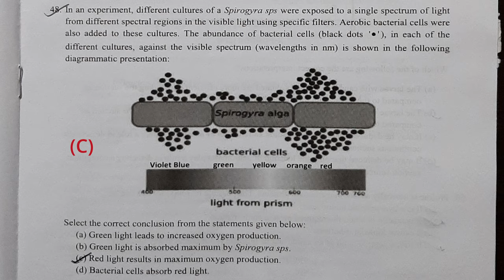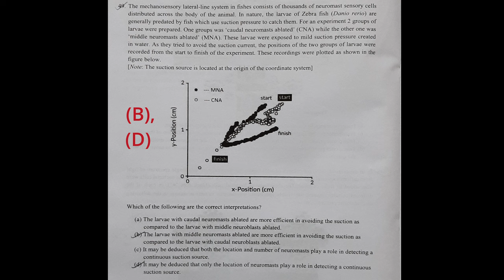NSEB 2023 ANSWER KEY | IAPT | OLYMPIAD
Guys, this answer key is acc. to the information I had and I have gone through each and every question thoroughly and some are not even clear to me so I am not commenting on that and
Please consider the answers acc. to the RED TEXT and not the tick mark or cross.

Things I use:

NCERT class 12 books
Pen holder

Macbook keyboard cover
Macbook cover

Headphone Jack Adapter
Green screen stand

We will get back to you soon.

nseb 2023 answer key
nseb 2023
nseb 2023 solutions
nseb 2023 question paper
nseb 2023 answers
nseb 2023
nsep 2023 answer key
nsec 2023 answer key
nseb solutions
nseb solutions 2023
nseb answers 2023
nseb official answer key
nseb official answer key 2023